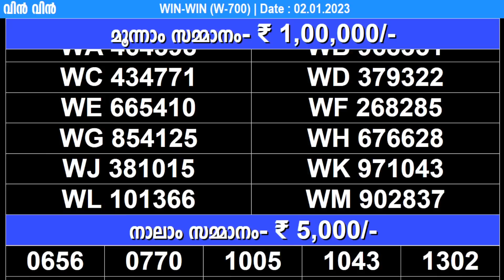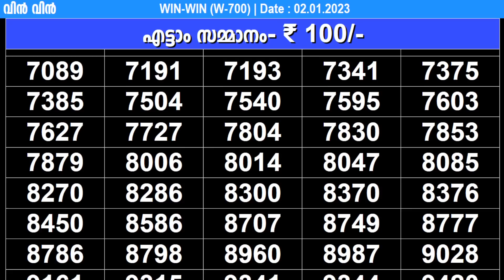KERALA LOTTERY WIN-WIN W-700 | LIVE LOTTERY RESULT TODAY 02/01/2023